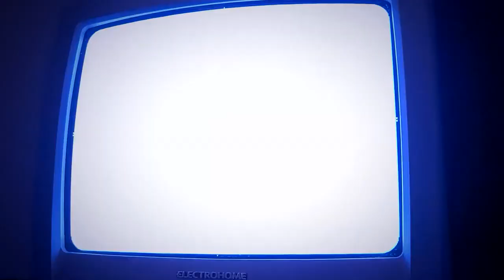Witch n' Wiz (Limited run games) NES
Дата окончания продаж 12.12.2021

Стоимость для NES $59.99

Witch n' Wiz Includes:
Accurate NES Sized Box
Witch n' Wiz NES cartridge in standard grey color
Limited Run Dust Sleeve
Instruction Booklet
Digital ROM (will be emailed to you some time after purchase)

A young boy has been kidnapped by a Dark Sorceress! It's up to his best friend, a young Witch, to rescue him but it won't be easy!
Over 100 levels of brain-melting puzzles stand between the two, and it's up to you solve them all!

Not just retro-looking
This is a real NES game that runs on real NES hardware!

Battery save included
No passwords required! Witch n' Wiz is built with full battery save support, and has multiple save slots, so the whole family can play on one cart!

Undo your mistakes
Rewind time 1 or even 100s of moves, so you don't need to restart the entire puzzle when you make a mistake.

Evolving gameplay
Designed to introduce a new gameplay twist every 5-10 levels to keep the game feeling fresh start-to-finish.